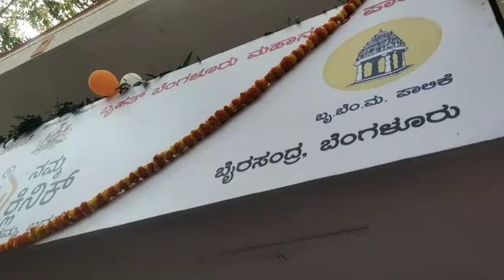Namma clinic open in jayanagar Assembly in the leadership of MLA Sowmya Reddy madam